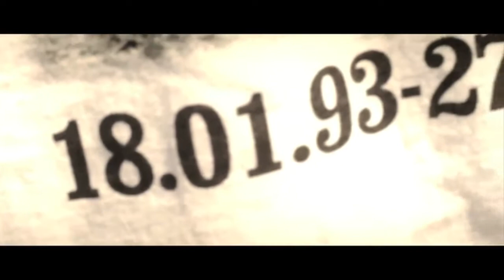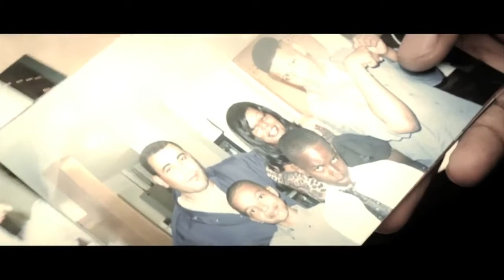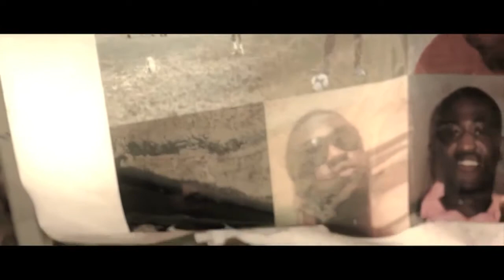Young RV - RIP FATMAN REV 24 [OFFICIAL NET VIDEO].mp4